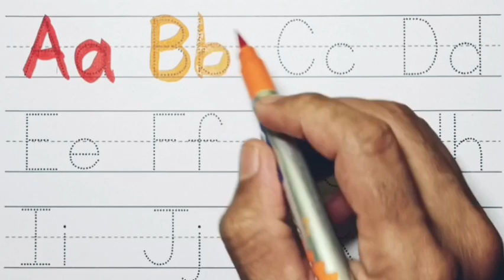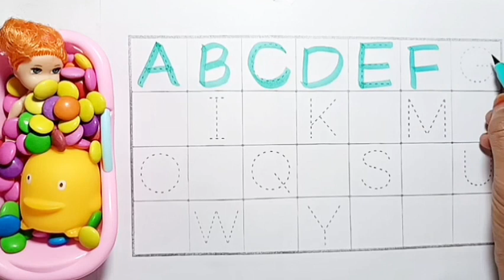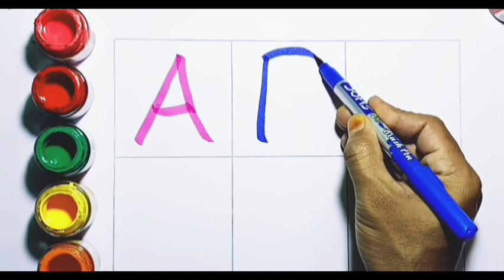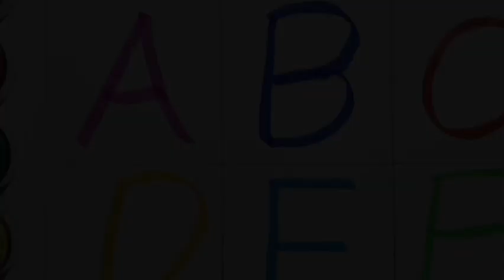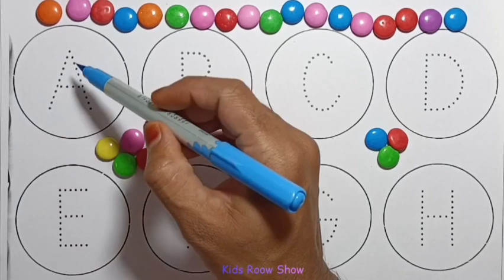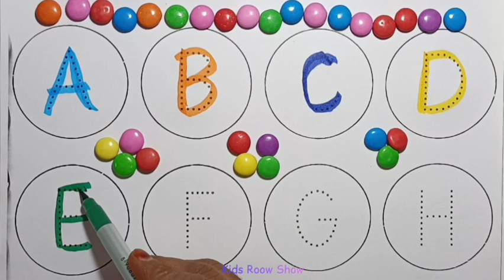abcd, alphabets, a for apple b for ball, phonics song, अ से अनार, English varnmala, abcd rhymes, 123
abcd, a for apple b for ball, alphabets, phonics song, अ से अनार, English varnmala, abcd rhymes, 123

Alphabet | Kids Roow Show | abcd | a for apple b for ball | phonics song | nursery rhymes | abcd song

Your query 👇

1. abc
2. abcd
3. abcde
4. a for apple
5. a for apple b for ball
6. a for apple b for ball c for cat
7. a for apple b for ball c for cat d for dog
8. a for aroplane
9. a for aroplane b for banana
10. a for aroplane b for banana c for car
11. a for apple
12. abcdefg
13. English alphabet
14. abcd cartoon
15. a for apple bi for boy
16. alphabet songs
17. a for apple a for ant
18. nursery rhymes
19. a for apple song
20. abc songs for children
21. abcd rhymes
22. a for apple b for ball c for cat d for dog
23. abcd alphabet
24. k se kabutar kha se khargosh
25. a for apple b for badka apple
26. a se anar aa se aam
27. a for apple b for ball
28. abcd
29. a for apple wala
30. a b c d e f g
31. abcd varnamala
32. a se anar in hindi
33. k se kabutar
34. Alphabet songs for children
35. abc alphabet songs
36. abcd varnamala
37. english varnamala
38. english alphabet
39. A for apple
40. kids alphabet
41. alphabet for kids
42. abc song
43. a for apple b for ball c for
44. alphabet song
45. apple apple
46. abcd abcd
47. ए फाॅर एप्पल
48. ए फाॅर एप्पल की स्पेलिंग
49. ए फाॅर एप्पल बी फाॅर बाॅल सी फाॅर कैट डी फाॅर डाॅग
50. ए फार एपल
51. एबीसीडी
52. ए फाॅर एप्पल बी फाॅर बाॅल सी फाॅर कैट
53. अ से अनार आ से आम
54. क से कबूतर ख से खरगोश
55. ए फाॅर एप्पल बी फाॅर बाॅय
56. वर्णमाला
57. Kids Roow Show
58.
59.
60.
61.
62.
63.
64.
65.
66. a b c d
67. abcd song
68. abcd cartoon
69. cartoon
70. abc song
71. Apple
72. abcd wala cartoon
73. abcd abcd abcd abcd
74. b for ball
75. abcd video
76. alphabet
77. abcd a for apple
78. abc cartoon
79. a for apple wala
80. ice cream
81. a b c d song
82. bacchon ki abcd
83. abc abc
84. abcd ka videos
85. abcd ka new video
86. abcd today video
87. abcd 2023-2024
88. a for Apple new video 2022
89. a for apple b for ball today video
90.
91.
92.
93. most popular video abcd
94. a for apple important video
95. today abcd
96. Kids study class ka video
97. abcd kids Roow Show study class
98. bacchon ka abcd video
99. a for aeroplane b for banana video
100. a for apple b for ball c for cat d for dog e for elephant